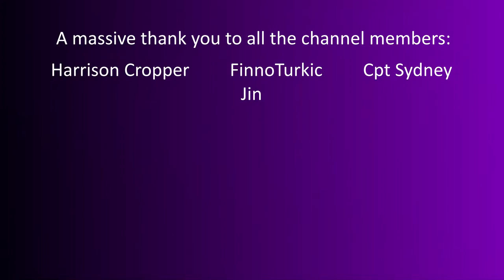Halo: Reach #8- Make Him Proud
Six is reunited with Noble team, if only briefly. Kat and UNSC trooper squads need help destroying Covenant jammers which are blocking communications in and out of the city.